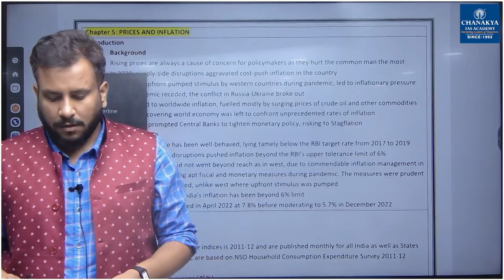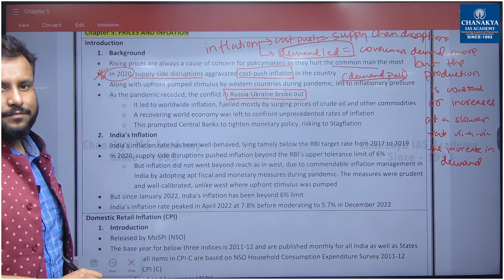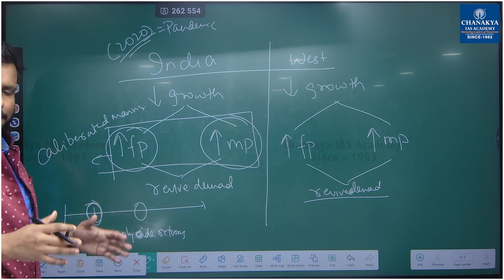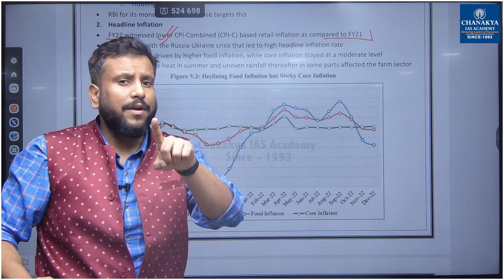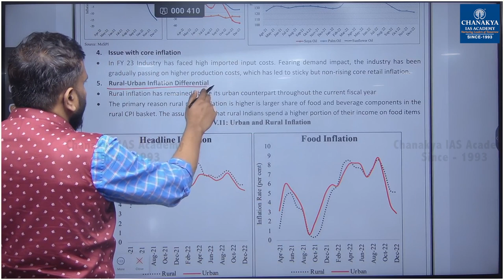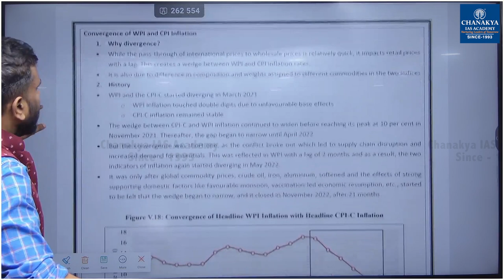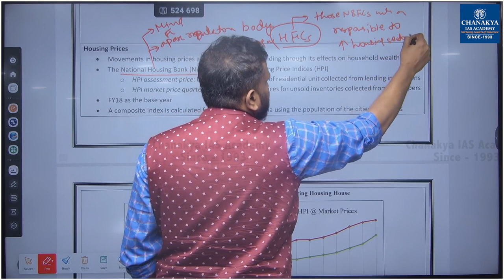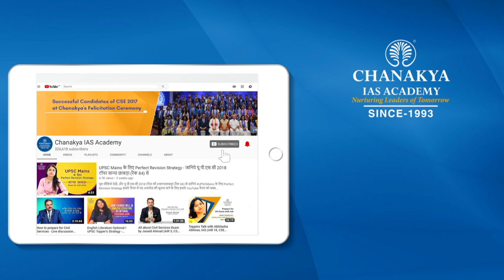Economic Survey 2023 | Chapter 5: Prices And Inflation | UPSC Prelims & Mains 2023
In this video, our renowned faculty Sujay Sir is providing the detailed discussion on Chapter 5 of the Economic Survey 2023. The chapter discusses about the rising concern of global inflation, its impact, its remedies, steps taken by the government and RBI along with the current state of inflation . It includes the in depth analysis of all the concepts relevant from your exam perspective.

Also the short summary of the Chapter will be provided in the pdf form which you can download from the link given below.